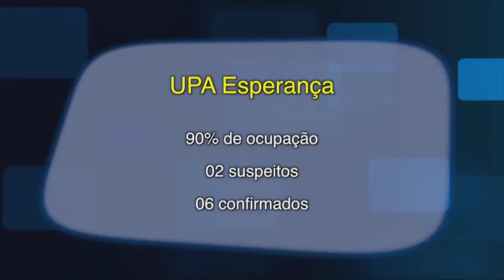Hospitais e UPAS de Natal registram queda na internação de COVID-19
Hospitais e UPAS de Natal registram queda na internação de COVID-19. Reportagem Thalles Ikaro e Victor Lyra. Jornal dia 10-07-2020.